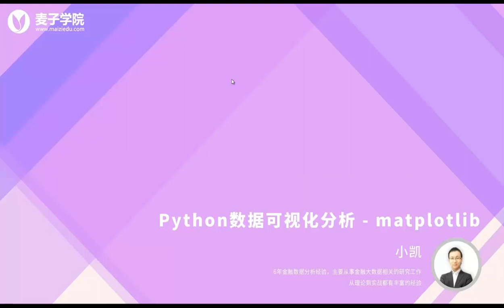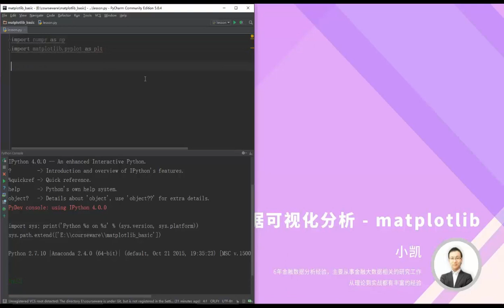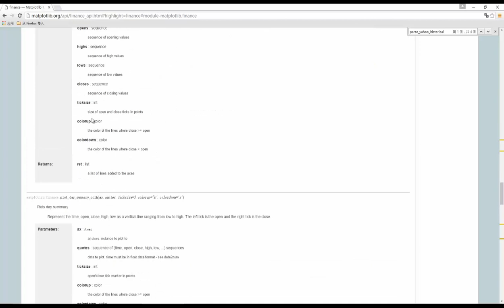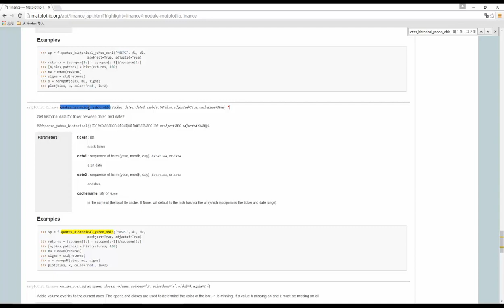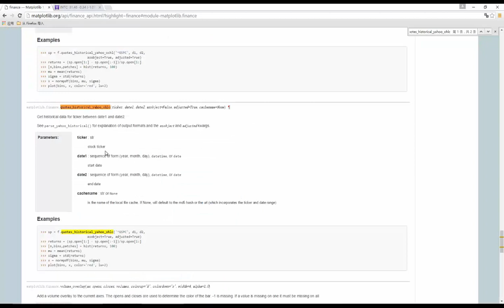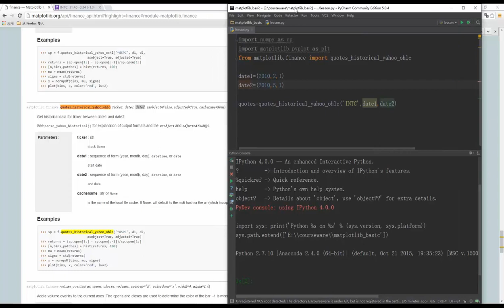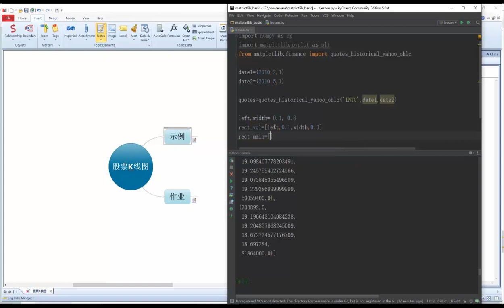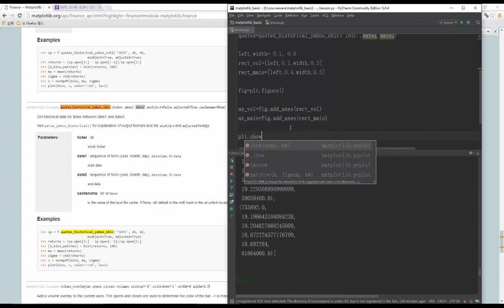Python数据可视化分析 matplotlib 32 股票K线图一